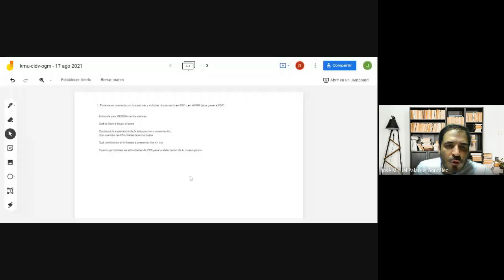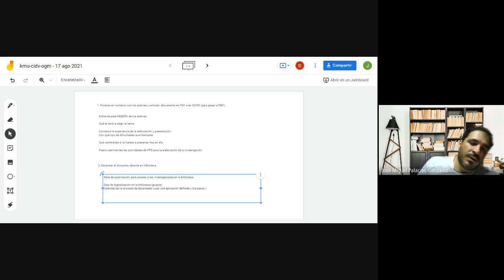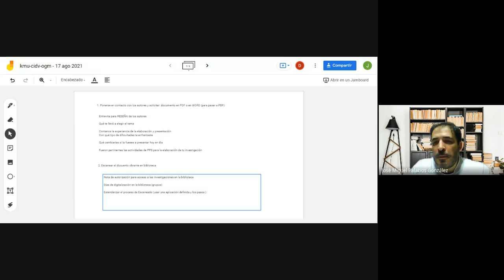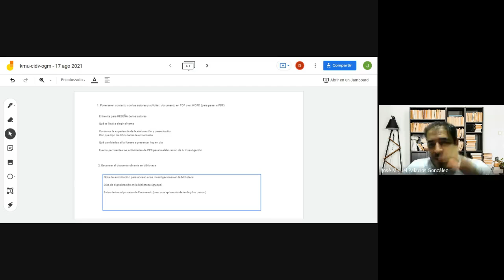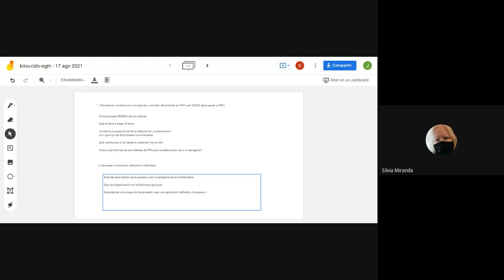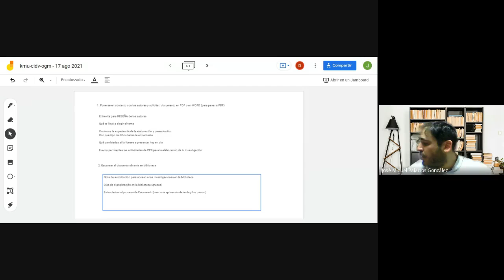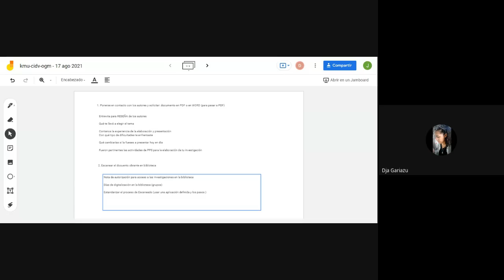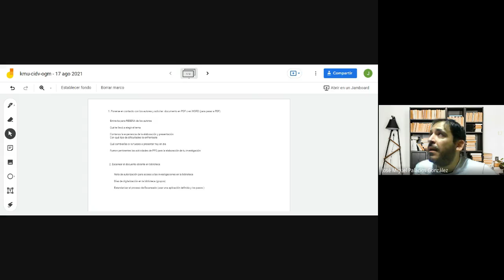Reunión PPS - Equipo Digitalización de Tesinas de Grado en Comunitaria del 17 de agosto de 2021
- Establecimiento del procedimiento para obtención de información.
- Consenso sobre áreas  para entrevistas a Autores
- Primeras distribuciones de actividades.